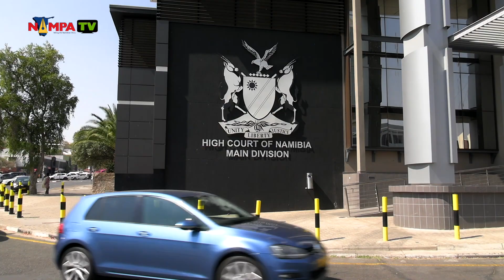ON THE FARM| Stock theft part 2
EPISODE 8: As we continue stock theft is a widespread phenomenon in farming areas, both Communal and Commercial alike, The 'On The Farm' crew had an in-depth tete-a-tete with the Inspector General of the Namibian Police Force, Lt.-Gen. Joseph Shikongo who shed insights into the nature of stock theft, the inroads the Police Force are making in combatting the scourge of stock theft and crime at large.

(Video: Josephina Simeon & Lydia Pitiri)